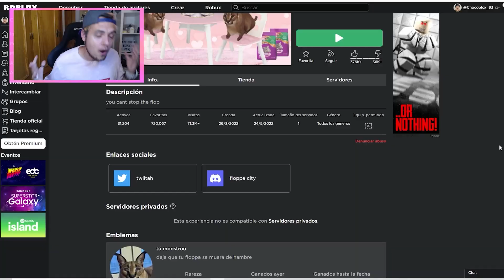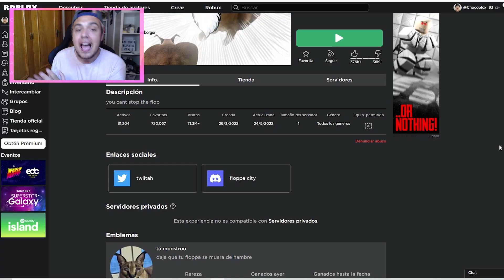CREÉ MI PROPIO MINECRAFT...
EN ESTE NUEVO VIDEO CREO MI PROPIO MINECRAFT!!! COMO HIZO @Lyna